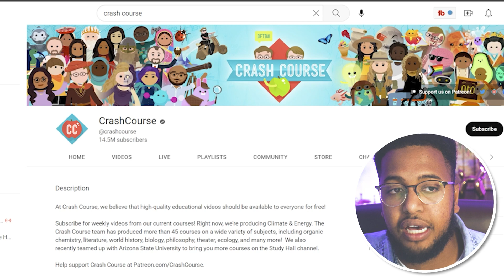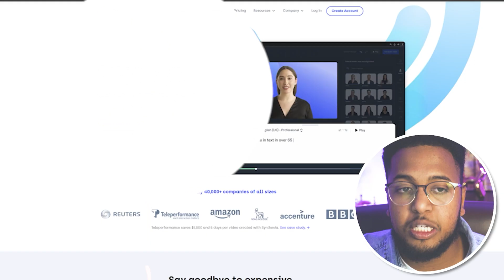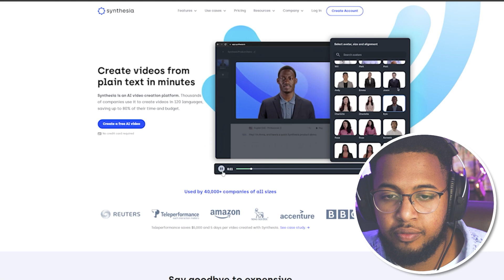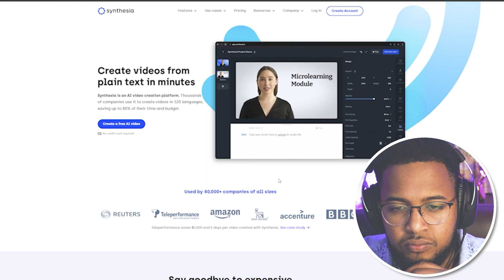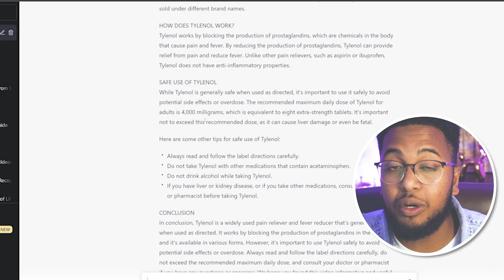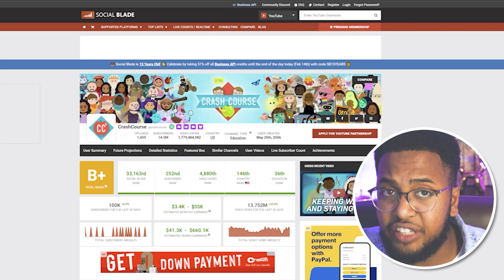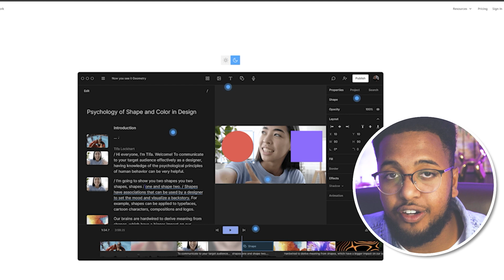Make $2000 PER DAY Posting Ai Generated Videos On YouTube (Step-by-Step Tutorial Phone & Computer)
In this video, you will find out how to get paid up to $60,000 per month posting AI educational videos on YouTube (Make Money Online 2023). This is a step-by-step tutorial on how to use artificial intelligence to create online educational content! This method could be done from home and doesn't need any prior experience!

00:00-01:00 Introduction
01:01-03:16 The figures and competition on YouTube
03:17-06:38 Tool #1
06:39-07:48 Tool #2 and leveraging ChatGPT
07:49-08:56 Discussion about Tool 1 & Tool 2
08:57-09:20 Tool #3
09:21-10:27 Sam Altman (ChatGPT CEO and Founder's words) and outro

🚨 MOOMOO! Get up to 15 free stocks using my